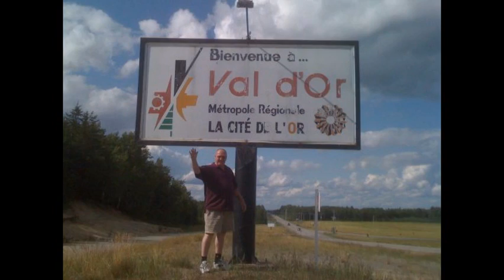Emile Therrien - Pictures Slide / Images Coulantes - Violonneux / Fiddler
-Emile et Michel Therrien (Père et Fils) -  Violonneux et accompagnement de Guitare.   Ont aux courants des années passées, ont arregistré leurs musiques,   et maintenant les partagent avec nous.  -  Des reels, valses ou musique et chanson Traditionnels.  Sous le decord de leurs images.
- Emile & Michel Therrien (father and son) - Fiddler and Guitar accompaignment.  Have over the years' past,  recorded thier musiques,   and now they shares them with us.  -  Reels & waltzs or Traditional songs and music.   To the view of a pictures slide